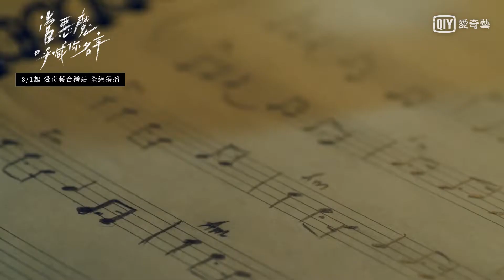《當惡魔呼喊你名字》預告:鄭敬淏 我和惡魔簽約了｜愛奇藝台灣站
「火星CP」鄭敬淏、朴誠雄最新力作《當惡魔呼喊你名字》

一個與惡魔簽下10年之約的音樂家，面對即將到來的合約及通知要來收取自己靈魂的惡魔，該如何應變?